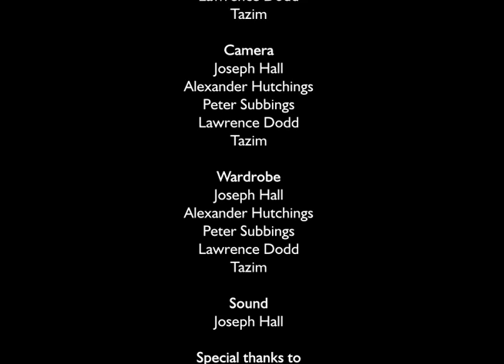The Tigers of F.C.O.T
The Tigers of F.C.O.T (Farnborough College of Technology)